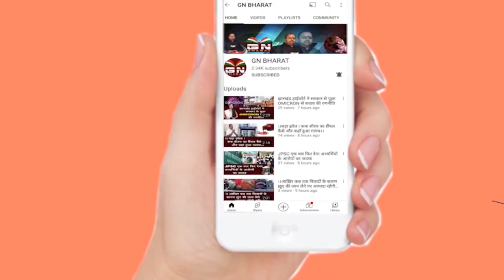हेमंत सोरेन से जेल में मिले मुख्यमंत्री चंपई सोरेन, चुनाव के पहले क्या हुई बड़ी बात